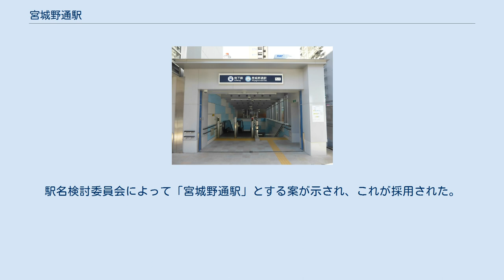宮城野通駅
宮城野通駅（みやぎのどおりえき）は、宮城県仙台市宮城野区榴岡四丁目に位置する、仙台市地下鉄東西線の駅である。
副駅名は「ユアテック本社前」（令和7年3月31日まで）。
 東八番丁通り下に位置する。
駅名の由来となった宮城野通は、北1出入口から約30m北に離れている。
JR仙台駅の仙石線ホームに程近いが、地下道を介しての接続はなされず、一旦北1出入口から地上に出た上での乗換となる。
 駅北東部の北1出入口は、スペースの関係上、階段とエスカレーターが離れて位置している。
また、北1出入口にエレベーターは設置されず、コンコース・地上間のエレベーターは南1出入口付近のみとなる。
 ホームは地下4階部（深さ約31m）にある。
 北1・2、南1の計3ヶ所。
 北1出口 北2出口 南1出口 これまで仙台市内において宮城野区のみ地下鉄が通っていなかったが、東西線の開通で同区内にも地下鉄線が通り、駅も開通する事となった。
 設置される駅の住所は榴岡であるが、周辺に寺院が多いことや、東日本旅客鉄道（JR東日本）仙石線 榴ケ岡駅と混同する恐れがあることから、当駅南の地名である若林区新寺より、「新寺駅（しんてらえき）」が仮称とされた。
駅名検討委員会によって「宮城野通駅」とする案が示され、これが採用された。